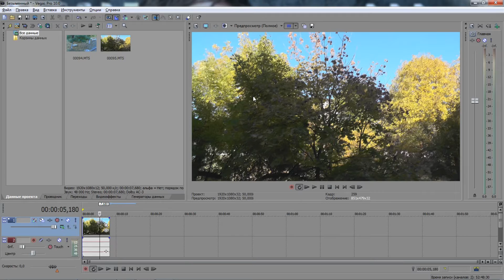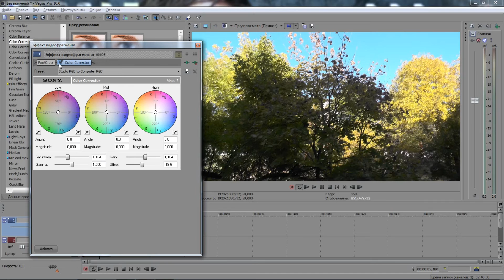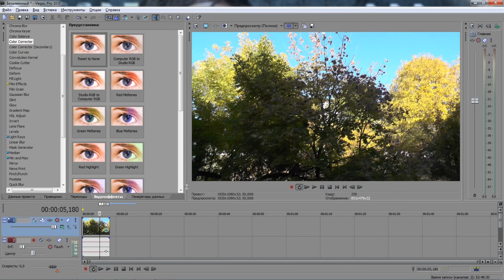Sony Vegas урок 7 Коррекция цвета часть 1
Уроки  видео и фото монтажа.